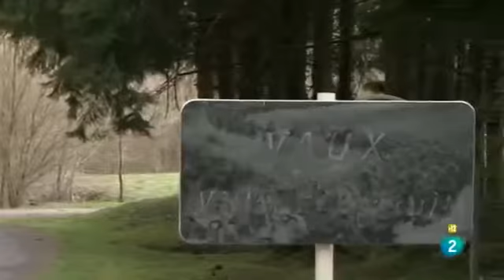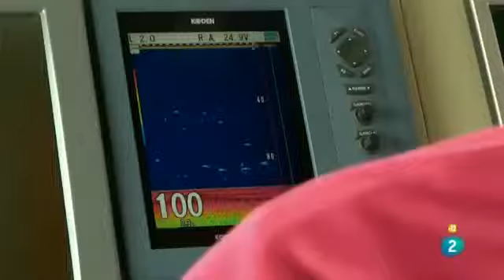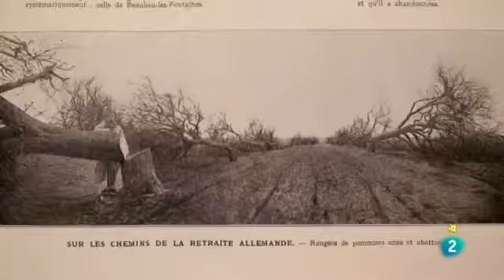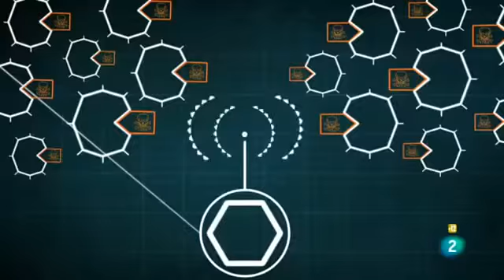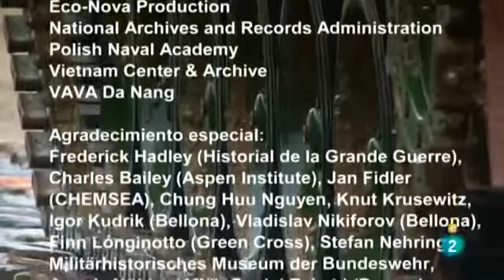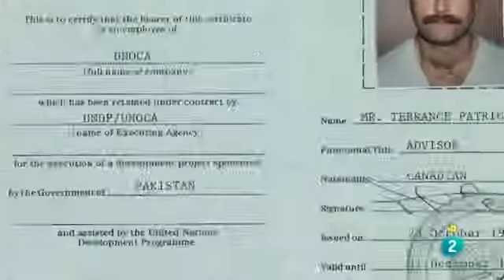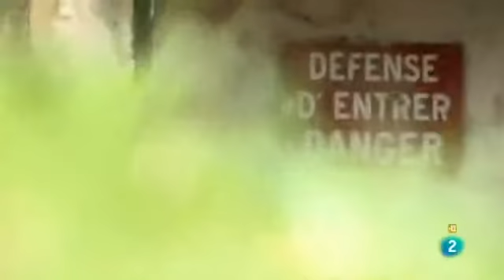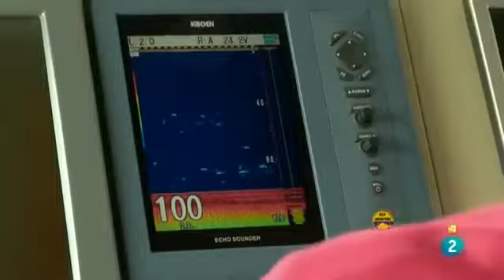Documental TVE Las huellas de la guerra